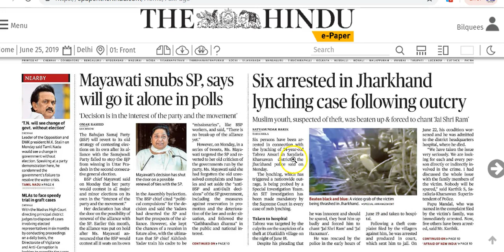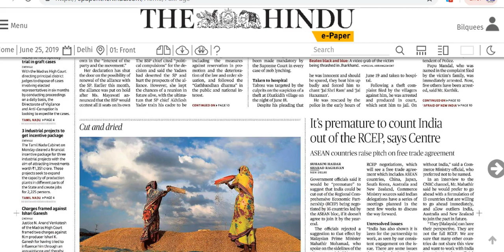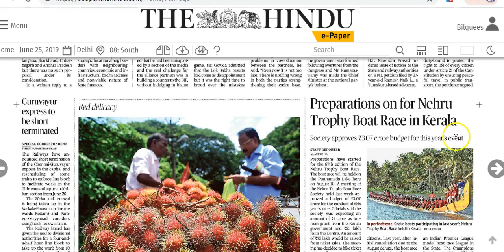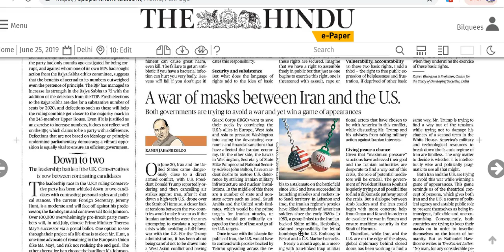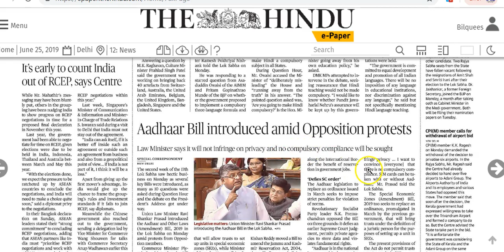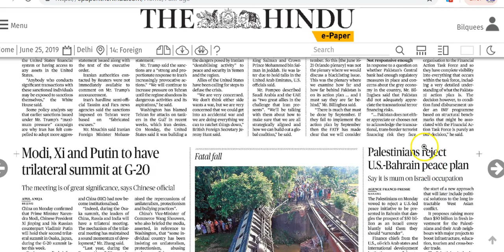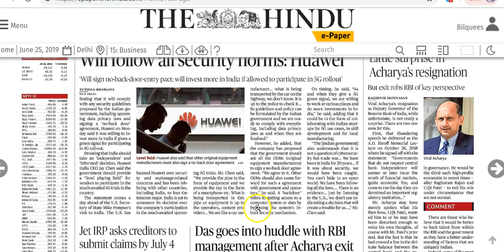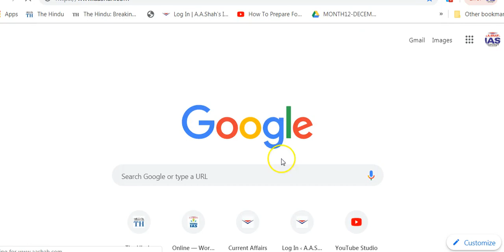IAS Daily Current Affairs | The Hindu Analysis by Mrs Bilquees Khatri (25 June 2019)